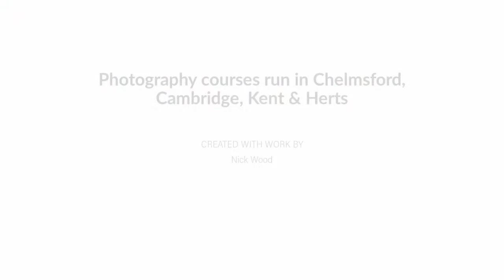Essex county cricket club - behind the scenes - sports photography #1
behind the scenes - Essex County Cricket Club players pre-season training.  Sports photography Images taken by Nick Wood

sports photography training courses run in Chelmsford, Cambridge, St Albans and Maidstone, Kent.